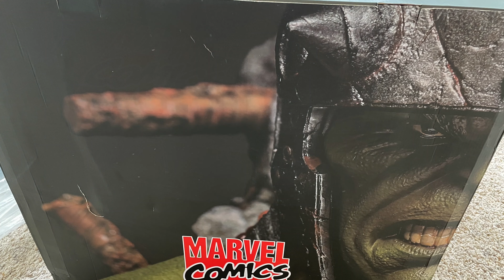Queen Studios KING HULK on Throne Statue review & GIVEAWAY!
Courtesy of @specfiction7159 we are giving away this amazing giant $2000 @QueenStudios Hulk statue. But before we do, check out the review of this different story line of brucebanner where he became the greenscar

💢 Want To SEND ME SOMETHING?:

Mr. X
12210 Brighton Road